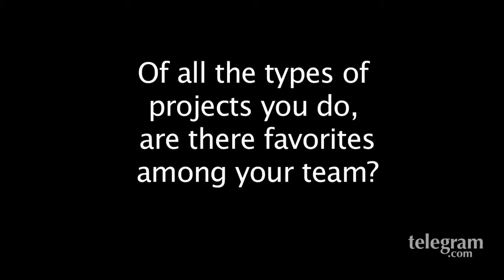CEO one on one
Business Matters